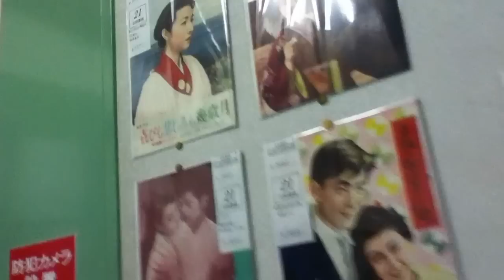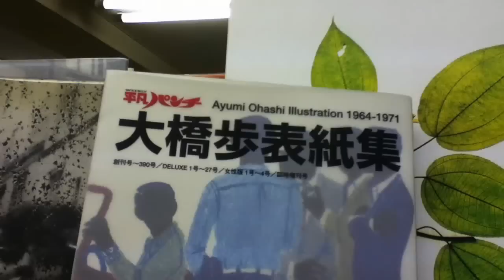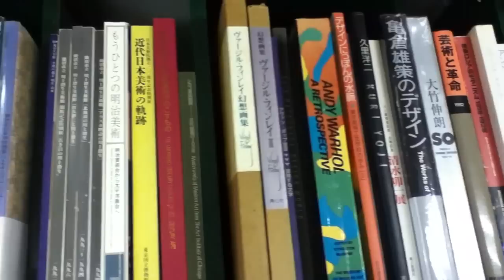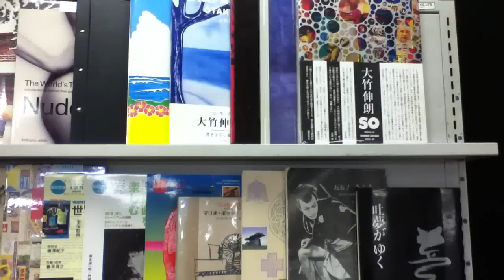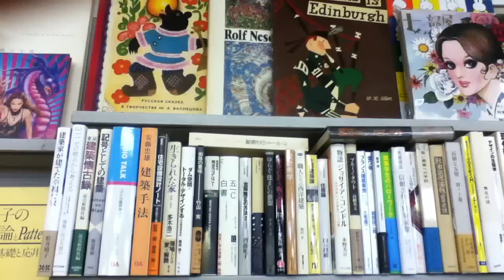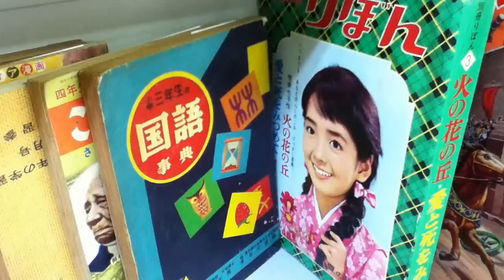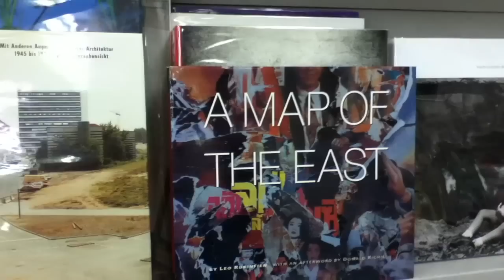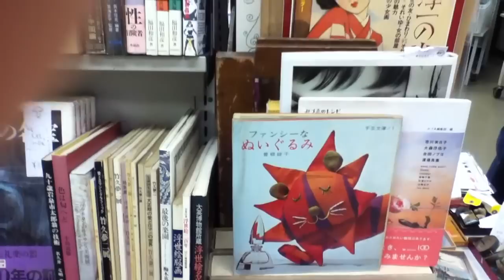開催前夜：アートな古本市【第9回五反田アートブックバザール】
第9回五反田アートブックバザール
2012年10月5日〜10月7日